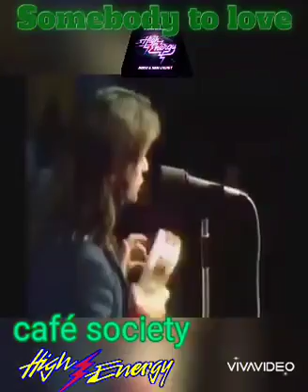alguien a quien amar